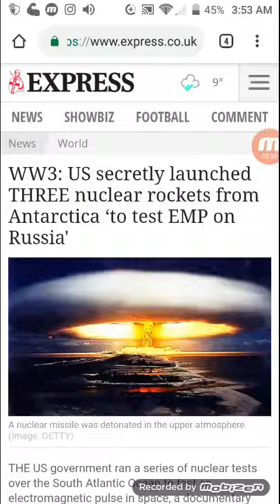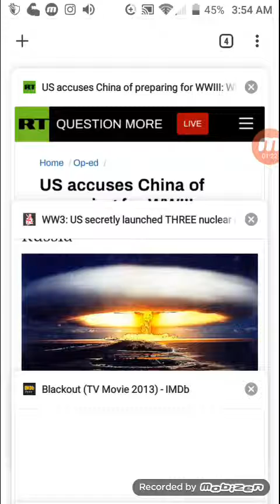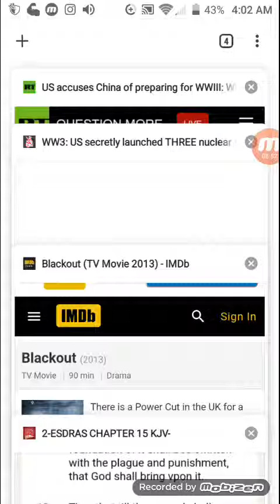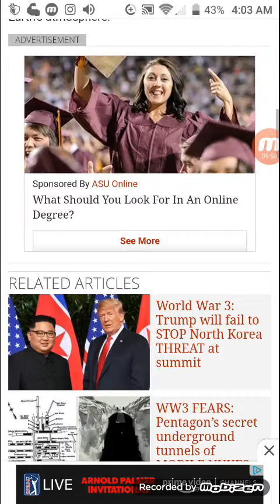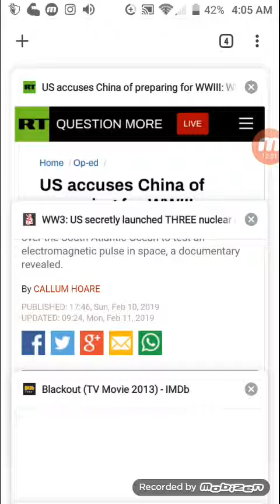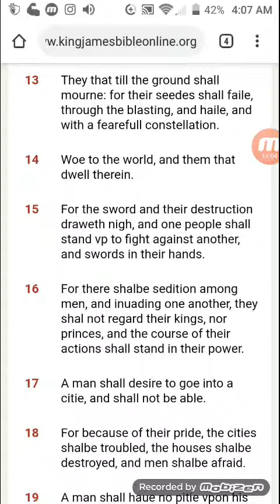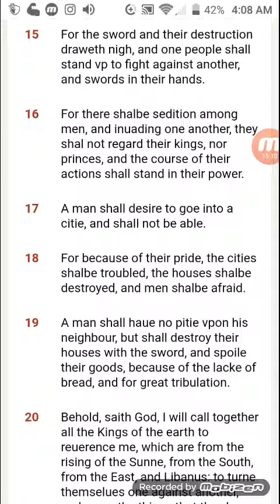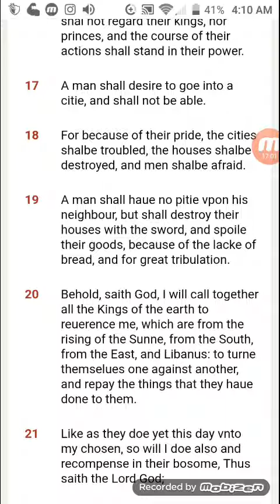When The Lights Go Out